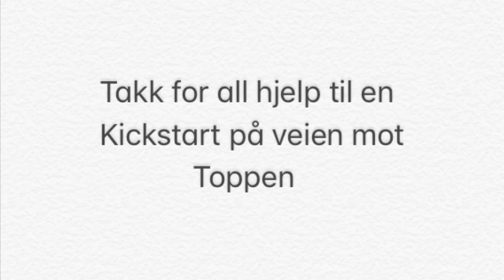I believe in you - Malin Sofie Sund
I believe in you NO - Malin Sofie Sund